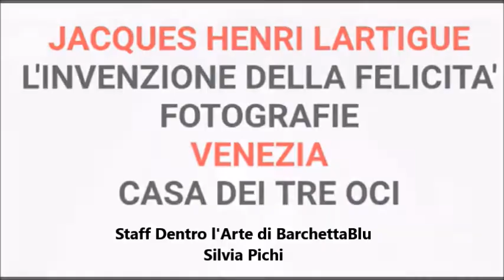Movimento. J. H. Lartigue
Movimento liberamente ispirato all'esposizione fotografica L'invenzione della felicità di J. H. Lartigue alla Casa dei Tre Oci, Venezia. Videoclip a cura di Silvia Pichi, con Elena Ajani, Staff Dentro l'Arte di BarchettaBlu.